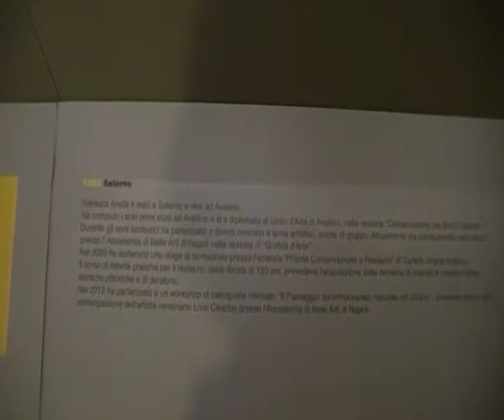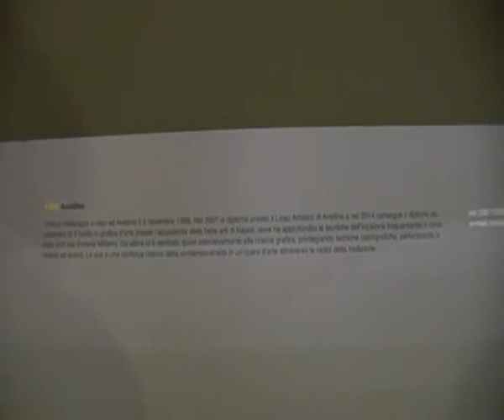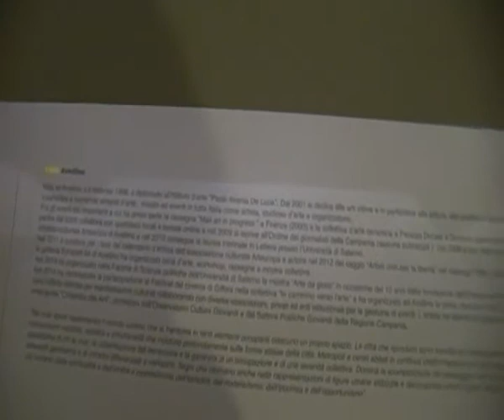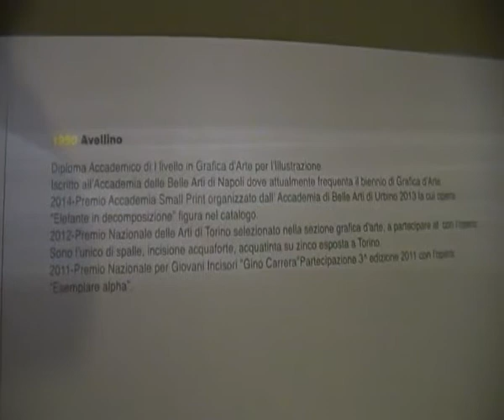Museum Factory carcere borbonico di Avellino - Avella, Vella, Antonio ed Andrea Matarazzo